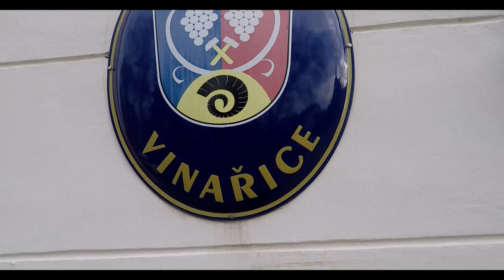Staroslavná Budeč: Domov knížat i svatých